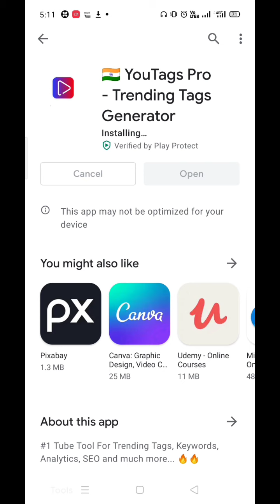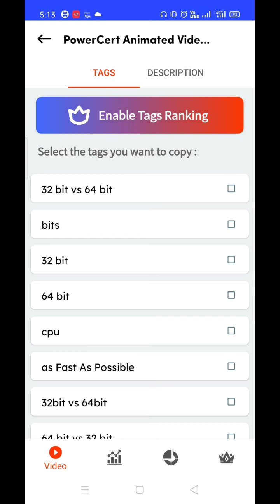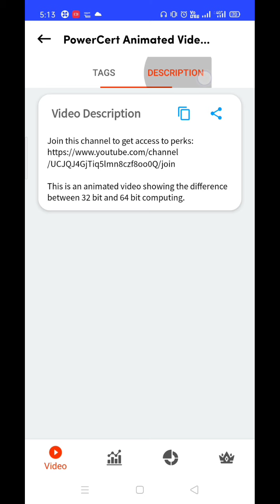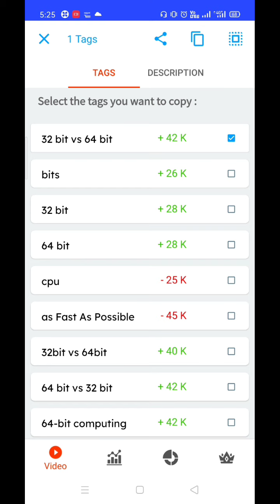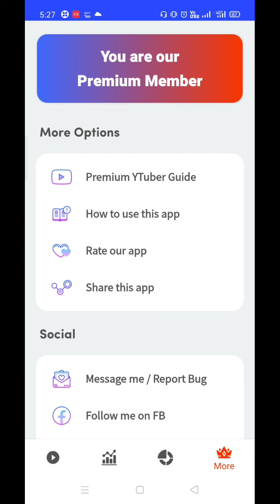Number One YouTube Topic Tags & Description Planner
Number One YouTube Topic Tags & Description Planner is Here.